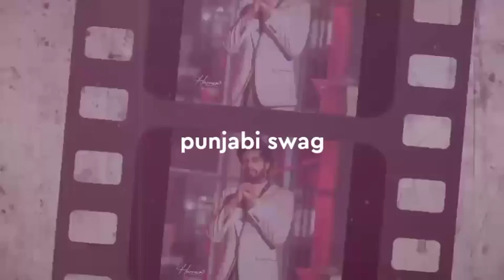karan aujla New song | 100 gulab singga song | Chu gon do song | Arjun Kapoor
punjabiswag10

karan aujla New surprise

100 gulab singga song